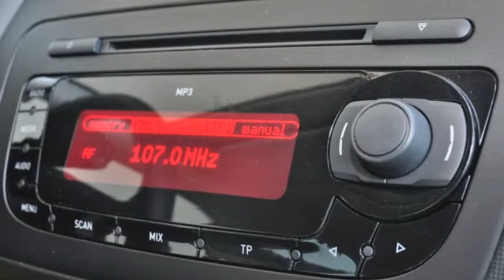SEAT Ibiza 1.6 TDI Style - S-9917 - AUTOHAUS SCHIESS AG - OCCASION.